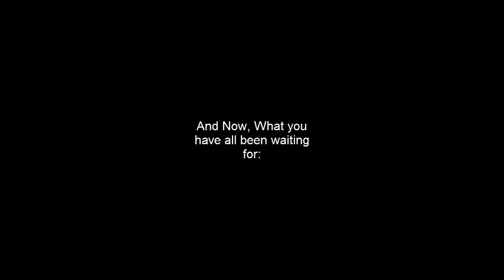The Secret Behind Nutcrackers *A short film*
This is meant to be a funny film to lift your spirits for the holidays!

Dance of the Sugar Plum Fairy,  The Nutcracker Suite By The London Symphony Orchestra